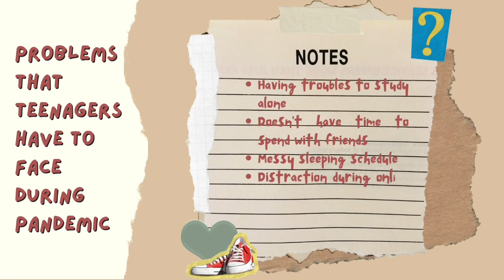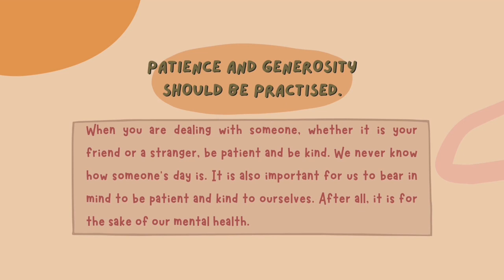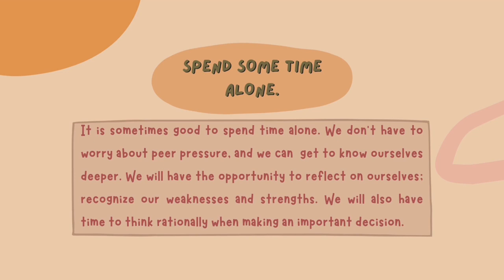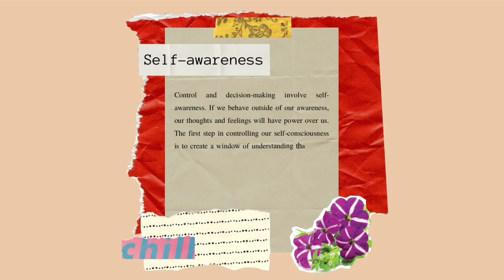MODUL 4: STAY RESILIENT, GUYS! | SELF-RESILIENCE AMONG TEENAGERS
MODUL 4: STAY RESILIENT, GUYS! 21/22 HOMEROOM SIR SHAFIE YAACOB
MKPM KOLEJ MARA KULIM

MEMBERS:
1. AJWAH SUFINA BINTI MAHADZIR
2. DEENA BINTI NAZLEY
3. HIDAYATUL AIN NABILA BINTI MD RADHI
4. MOHAMAD HAIKAL BIN MOHAMMAD HASHIM
5. MUHAMMAD AIMAN BIN MOHD SALLEHUDDIN
6. NUR SYAZA IZZATI BINTI SHAHARUDIN
7. NURUL AIN SOFEA BINTI MOHAMAD PAZIL
8. NURUL IZZAH BINTI SUHAINIZAM
9. WAN NAZIRAH BINTI MOHAMAD FAISAL

OBJECTIVE:
1. To promote self -resilience among students.
2. To share knowledge/skills/benefits to others.
3. To unearth the talents and creativity of students.

WHAT IS RESILIENCE?
“It’s your ability to withstand adversity and bounce back and grow despite life’s downturns,” says Amit Sood, MD, the executive director of the Global Center for Resiliency and Well-Being, creator of the Resilient Option program, and former professor of medicine at the Mayo Clinic in Rochester, Minnesota.

Resilience is not a trampoline, where you’re down one moment and up the next. It’s more like climbing a mountain without a trail map. It takes time, strength, and help from people around you, and you’ll likely experience setbacks along the way. But eventually you reach the top and look back at how far you’ve come.